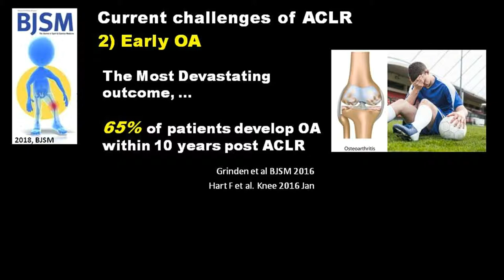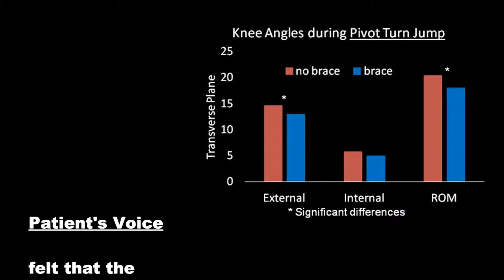Proprioceptive knee brace improves neuromuscular training, helps ACLR patient to return to sports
Despite the latest advancement of surgical technique and rehabilitation technology, many ACLR athletes complaint unable to return to previous level of performance, some of them also suffer re-injuries or early knee OA within 10 years after ACLR.
• After ACLR, even with intensive rehabilitation, injured limb movement does not return to normal, the rest of the body try to compensate, and result in risky-movement, hence re-injuries and early OA
• Recent research studies show the webtech proprioceptive brace can enhance motor control and dynamic knee stability for ACLR patient during functional movement or sport specific tasks. Adding proprioceptive brace to ACLR rehab program with functional exercises could improve neuromuscular training, prevent re-injury, help to overcome kinesiophobia, and safely return to sports.
0:00 - Current challenges of ACLR - high re-rupture rate, early OA, kinesiophobia
0:35 - Main reason of these challenges is lost of proprioception
0:45 - Clinical paper PPR 2018 - Reaction brace improves dynamic postural control (Y balance test)
1:00 - Clinical paper G&P 2019 - Reaction brace improves knee stability post ACLR (drop jump, step down, pivot turn)
1:27 - Two case studies - Reaction brace improves single leg squat and step down test on H360. Improved stability, control & GROC

References:
An exploration of the use of Inertial Measurement Units in the assessment of dynamic postural control of the knee (Budini et al, Physio Pract Re, 39 2018)

The effect of proprioceptive knee bracing on knee stability after ACLR (Hanzlíkova et al, Gait & Posture, 67 2019)

External supports improve knee performance in ACLR individuals with higher kinesiophobia levels (Harput et al, The Knee, July 2016)